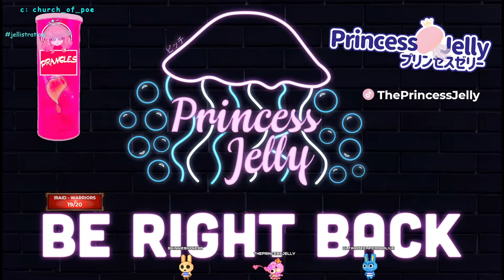[VOD] Pokemon Mystery Dungeon Explorers of Darkness - Part 1